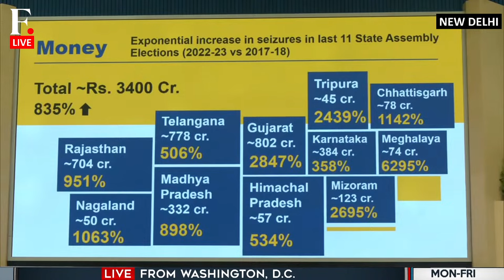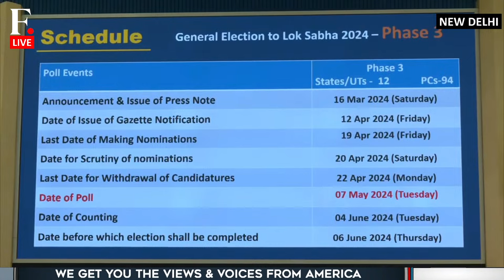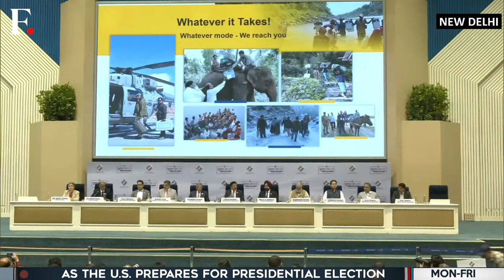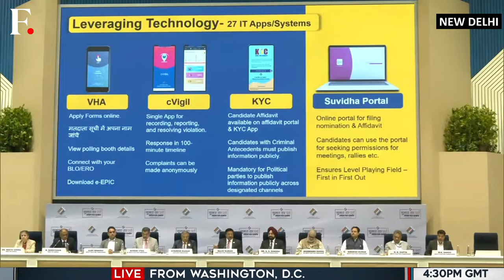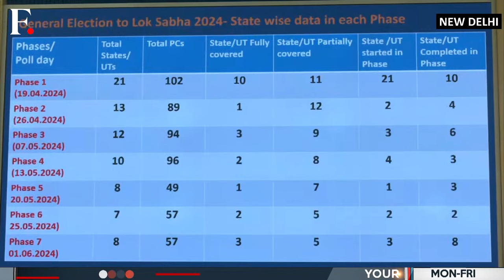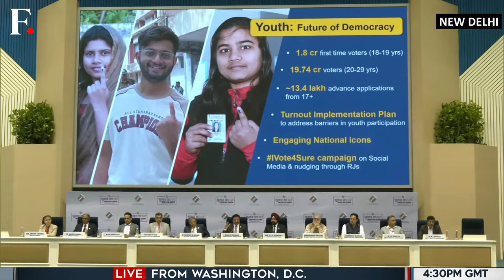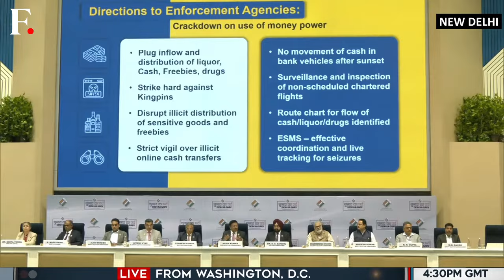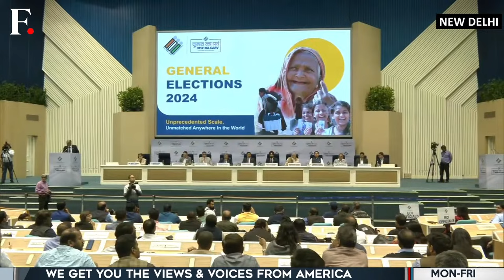Lok Sabha Election 2024 LIVE: Election Commission of India Announces Poll Dates | India Elections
The Election Commission of India has announced the dates for the Lok Sabha elections 2024. The polls will take place in seven phases from April 19 to June 1. The counting of votes for these phases will be done on June 4.